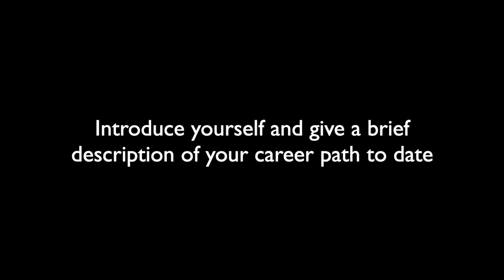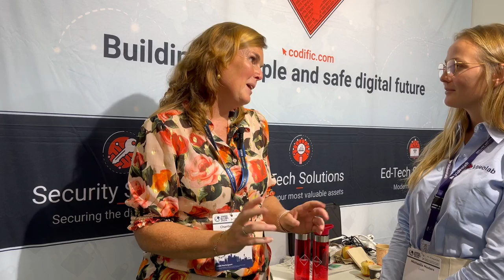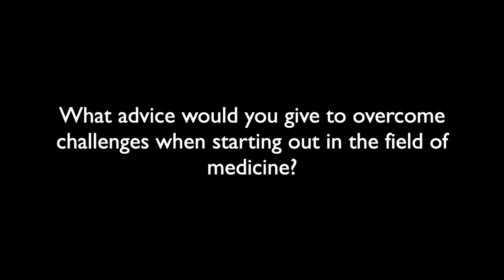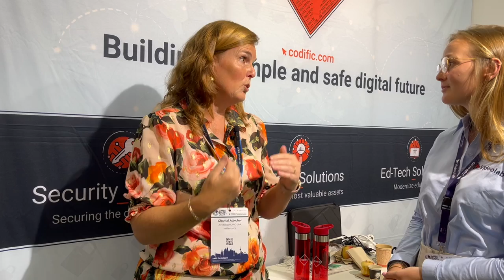Interview with Chantal Albicher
At this year's AMEE conference, we had the opportunity to interview several distinguished speakers, including Chantal Albicher. Chantal serves as the Program Coordinator for Programmatic Assessment in the Master of Medicine program at AmsterdamUMC.

In this brief interview, we explore Chantal's career journey, listen to the key points from her AMEE talk, gather valuable advice she offers, and discuss her insights on improving communication skills training in healthcare.